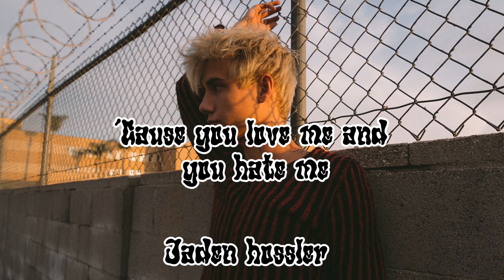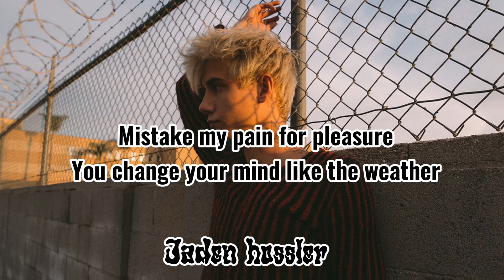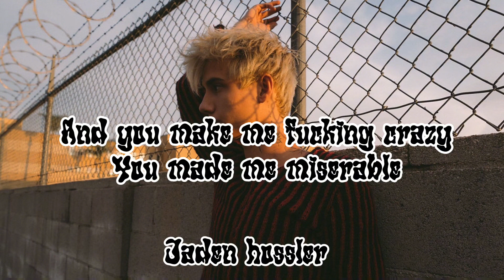Better off dead - Jaden hossler (Lyrics)